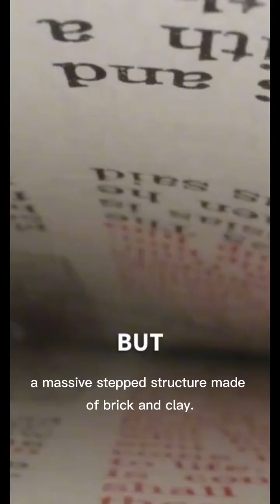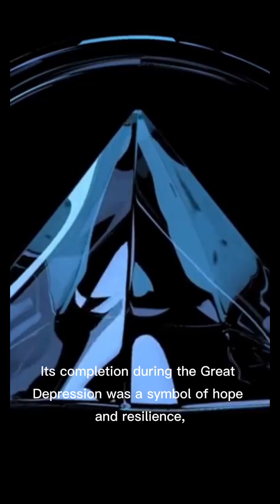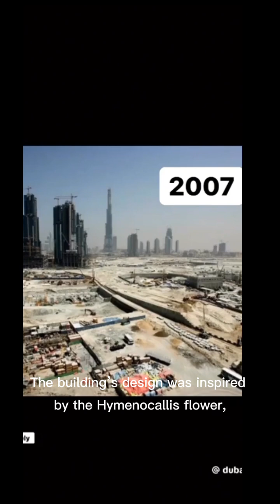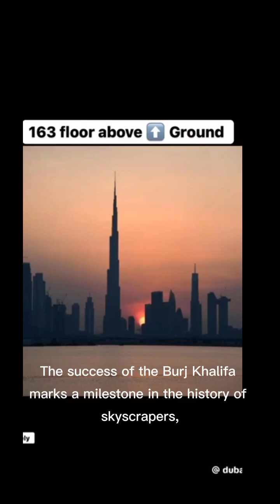The Secret History of Skyscrapers: From Babylon’s Ancient Towers to Dubai’s Jaw-Dropping Heights!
Description:
Skyscrapers have transformed cities and pushed the limits of human engineering for thousands of years. From the ancient Ziggurats of Babylon to the breathtaking Burj Khalifa in Dubai, this video explores the history of skyscrapers, revealing how architectural innovation has shaped the world’s skylines. How did civilizations go from mud-brick towers to steel and glass giants? What technological breakthroughs made supertall buildings possible? Join us on this fascinating journey through time to uncover the secrets behind the world’s tallest structures!